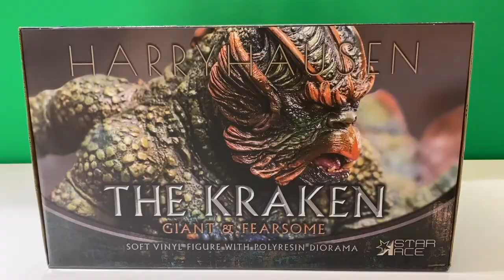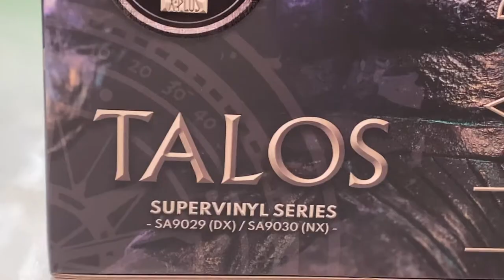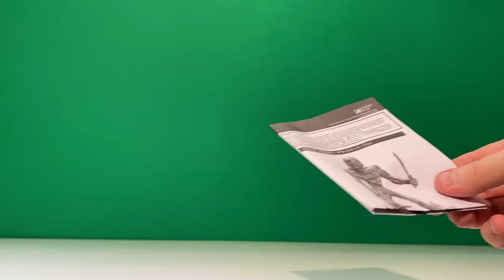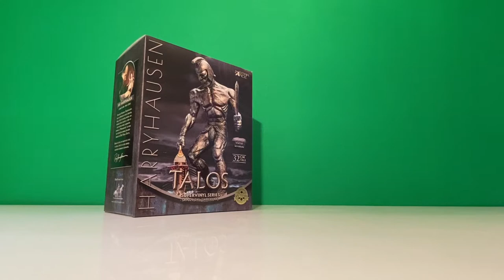Harryhausen Unboxing- Talos with John Walsh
Foundation trustee John Walsh unboxes iconic Ray Harryhausen figure Talos from Star Ace Toys Ltd, as seen the classic 1963 film 'Jason and the Argonauts'.